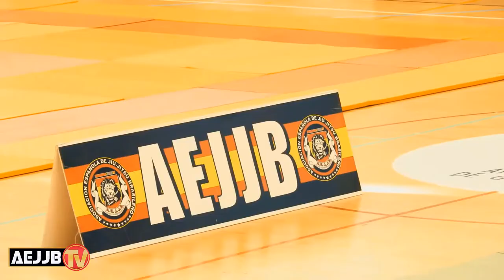PROMO 8 SUPERCOPA DE ESPAÑA (14 -10 - 2017) - AEJJB - BJJ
PROMO 8 SUPERCOPA DE ESPAÑA  (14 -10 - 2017) GUADALAJARA - AEJJB - BJJ